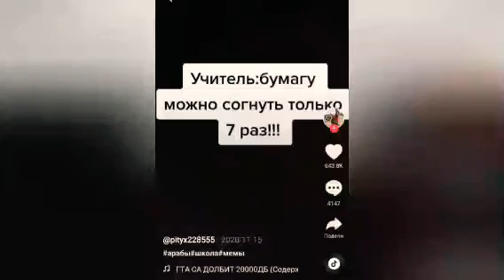учитель:бумагу можно согнуть только 7 раз! мем из тиктока араб на последней парте тикток тренд ютуб